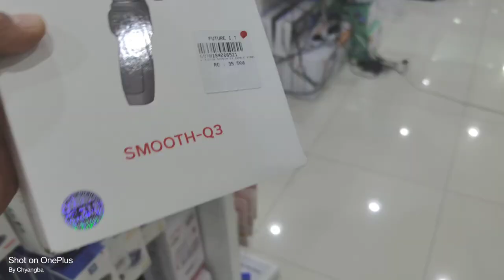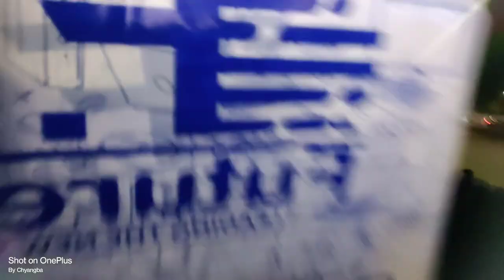KuRum Vlog........ जिंदगी मा पहिलो पटक KFC..... खाइयों!!!! 🍗🍗🍗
Oman KuRum Vlog
KuRum Vlog
KFC Oman
Oman KFC Khaiyo.
Gimbal smooth Q3
Smooth Q3 Gimbal
My New Vlogging Gimbal
New Smooth Q3 Gimbal
First Time KFC
KFC Khadai Oman ma